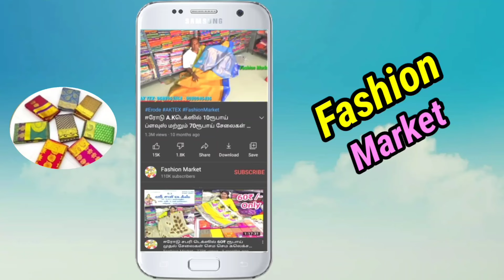ரூ.399₹ முதல் Embroidery பிளவுஸ் | அரியானுர் Ammu's Embroidery ல் ஆடி அதிரடி ஆபரில்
Our service
➡️we provide customized stitching facilities 💮😍🪡
➡️ all over India shipping available🇮🇳
➡️Assured quality💯💯
➡️ Delivery 🚚  🛵🏍️ in 5 days

 For more details 📳📲 call or DM for ➡️ 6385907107

Machine embroidery work 💓💓
frockstitchingwith saree🩵🩵🪅🪅